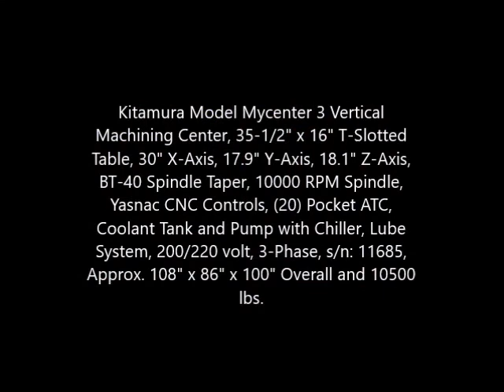Kitamura Model Mycenter 3 Vertical Machining Center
Kitamura Model Mycenter 3 Vertical Machining Center, 35-1/2" x 16" T-Slotted Table, 30" X-Axis, 17.9" Y-Axis, 18.1" Z-Axis, BT-40 Spindle Taper, 10000 RPM Spindle, Yasnac CNC Controls, (20) Pocket ATC, Coolant Tank and Pump with Chiller, Lube System, 200/220 volt, 3-Phase, s/n: 11685, Approx. 108" x 86" x 100" Overall and 10500 lbs.